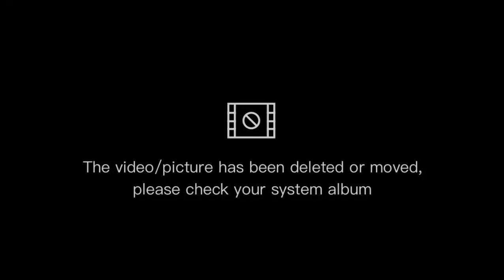ang aking inspirasyon /@TWIN&TRISTAN